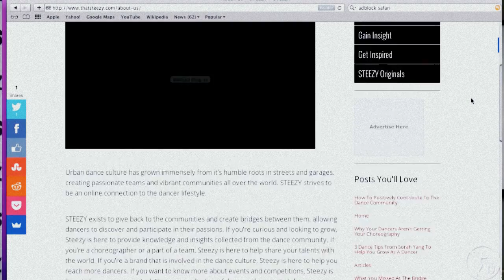Meet That Steezy | Rhythm Addict TV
We caught up with Evan & Connor of ThatSteezy.com.  The website launched in April 2014.  It has become a hub for dancers seeking out advice from fellow dancers across the country.  We find out what was the inspiration behind the site and name.

Equipment: Canon Vixia HF R100, Audio Technica Microphone